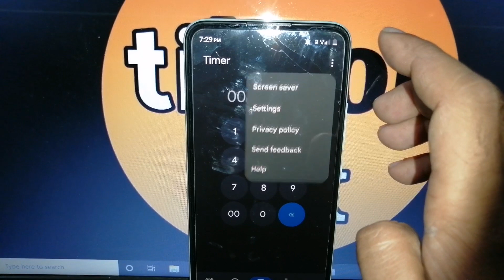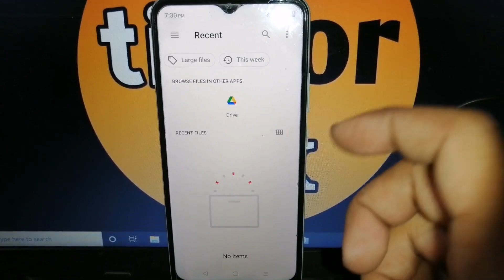realme narzo 50i mobile me timer sound kaise change kare !! how to change timer sound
realme narzo 50i mobile me timer sound kaise change kare
realme narzo 50i me timer sound kaise change karen
narzo 50i mobile me timer sound kaise change kare
realme narzo 50i mobile me timer sound kaise set kare
how to change timer sound in realme narzo 50i mobile
how to change timer sound in realme mobile
how to set timer sound in realme narzo 50i mobile